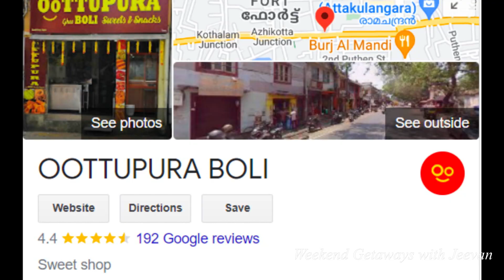Another Superb Boli and Payasam in Trivandrum | Best Boli in Trivandrum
Today, as it is thiruonam, we would like to share the details of a shop which sells Tasty Ghee Boli and other sweets in Trivandrum. The name of the shop is Oottupura Ghee Boli Sweets and Snacks. The shop is located at South Fort near Attakulangara.

OOTTUPURA BOLI
Address: 1st Puthen St, South Fort, Attakulangara, Thiruvananthapuram, Kerala 695023